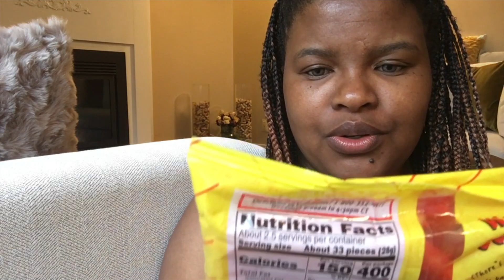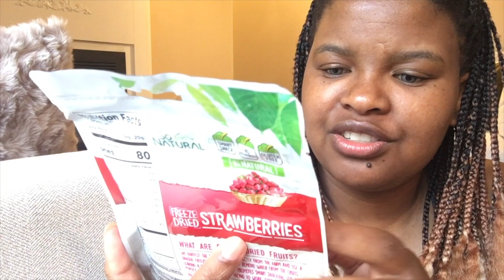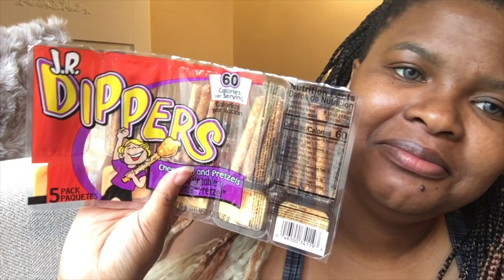YUMMY SWAP! COLLAB W/ LESLIE PRIEST VLOGS || Lorcia Mediro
Here is what My Lovely Leslie got me in our Swap! Thanks so much Leslie, I LOVE everything! Especially the York Dark Chocolate mints. I have already started stuffing my face and the chocolate have been demolished by myself! Haha xoxo

I am Lorlysmiles and I create fun, beautiful and informative content. I'm obsessed with Style, Travel & Fitness! This is my little place where I can share my likes and dislikes. I’m thrilled you’re here.

For now, I will based in Canada Sudbury. The 2 years I spent in  Toronto were great but my love for my Adopted Country Chile will never end.! I felt like I never left South Africa when I was in Chile.

Love,
XX
Lorlysmiles

Song: LAKEY INSPIRED - Days Like These

Song: Floppy Circus - Good To Me

Song: Andrew Applepie - Keep On Trying

Song: Far Out - Chains (feat. Alina Renae)